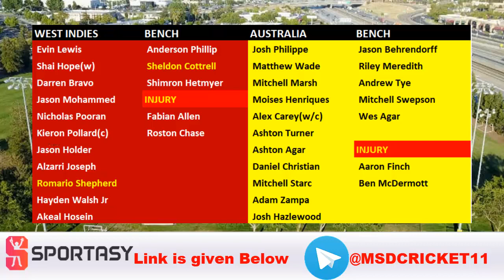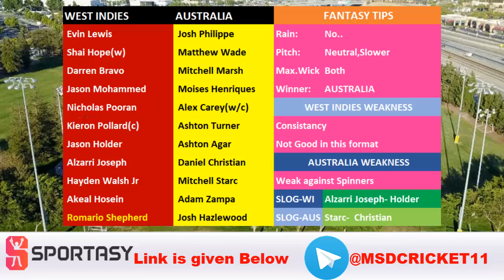Aus vs WI 3rd ODI Dream11 Team Prediction in Tamil || Australia vs West Indies || 26/07/2021